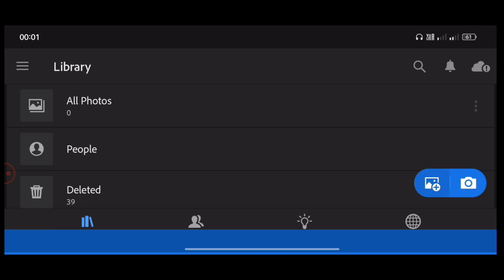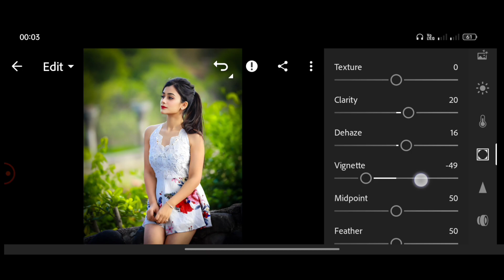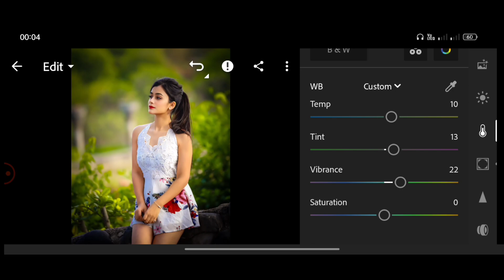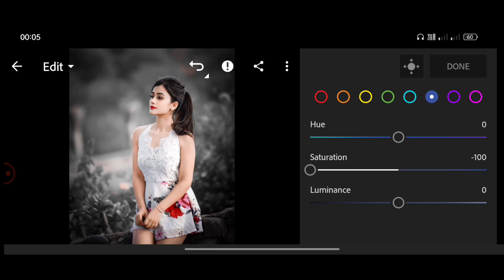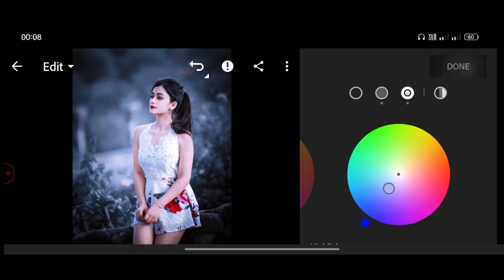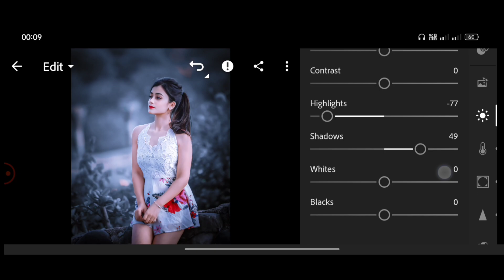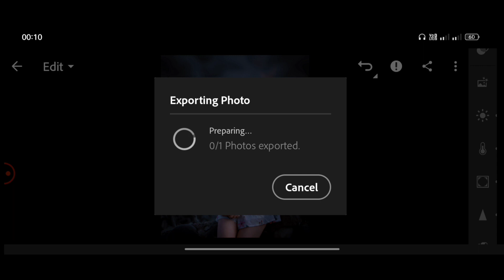Light blue tone Lightroom photo editing tutorial | Lightroom photo edit